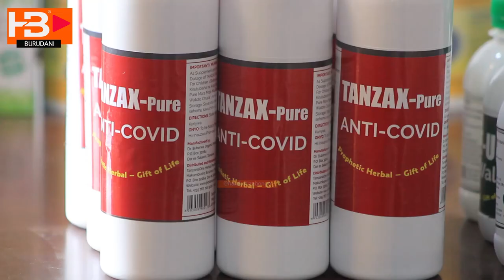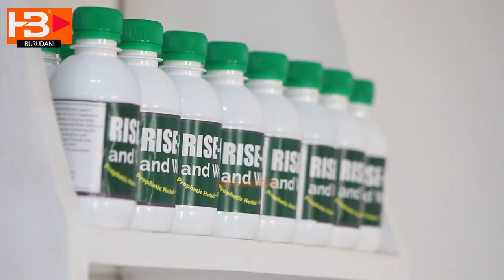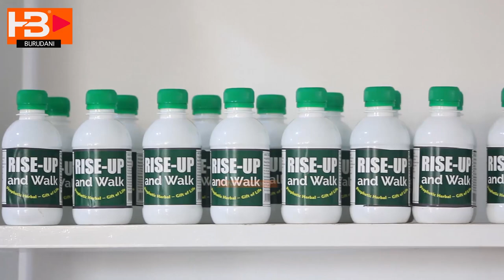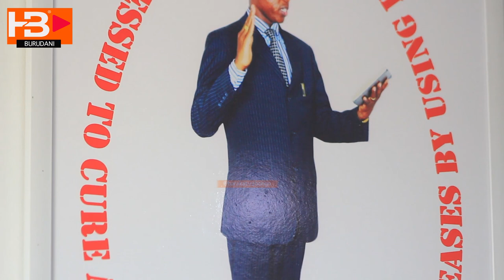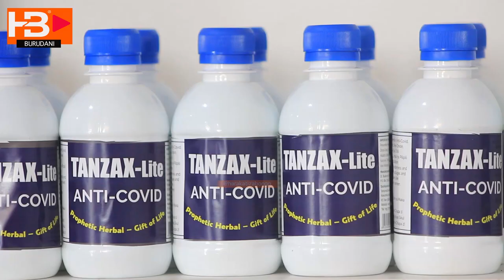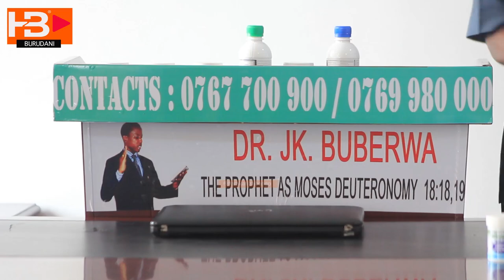NABII BUBERWA: MUNGU ALINIFUNULIA JUU YA DAWA HIZI KUOKOA MAISHA YA WANADAMU